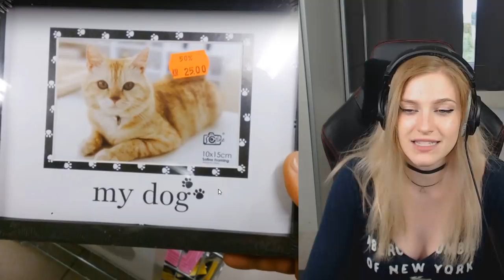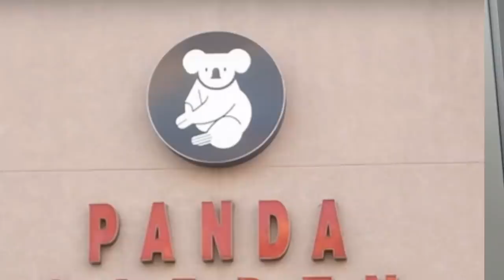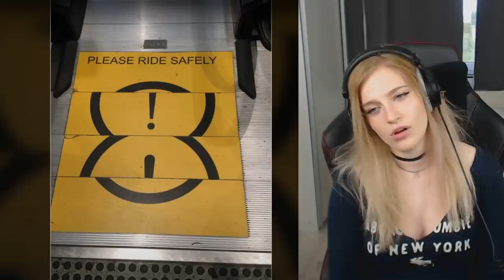Die SCHLIMMSTEN DESIGN FAILS aller Zeiten!?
💖Hol dir JETZT DEINEN Merch!💖

🔥 Social Medias 🔥

🔊 HINTERGRUND MUSIK 🔊